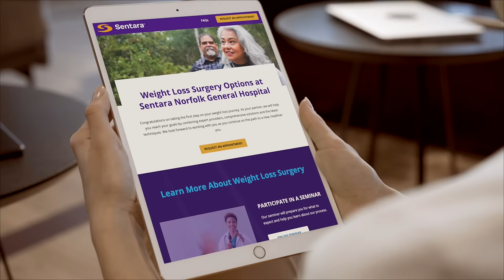Sentara Comprehensive Weight Loss Solutions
Three locations to serve you: Norfolk, Hampton and Suffolk. Sentara Comprehensive Weight Loss Solutions has the most comprehensive weight loss program in Hampton Roads.